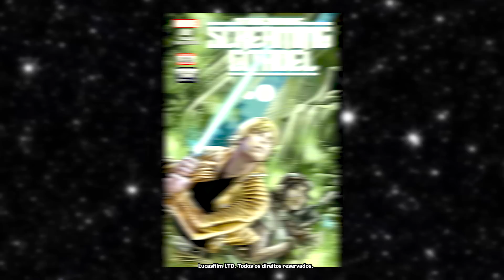DUAS MESTRES JEDI VIVAS? SHAAK TI E AAYLA SECURA SOBREVIVERAM À ORDEM 66? | Star Wars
Nas edições 32 e 33 dos quadrinhos da Doutora Aphra, Luke e Aphra dão de cara com uma chocante revelação... aparentemente Shaak Ti e Aayla Secura estão vivas!
Como eles sobreviveram a ordem 66!

Link direto para o livro Star Wars Timelines:

Link para HQ Eras de Star Wars:

Link para HQ Star Wars: Doutora Aphra (2021) Vol. 1: Sorte e Sina (Primeira edição da segunda fase dos quadrinhos)

Obrigado!